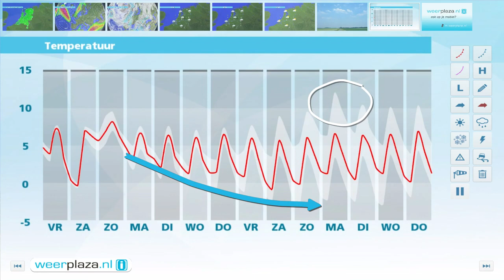Weerbericht donderdagmiddag: Vrijdag geregeld zon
Vanavond en vannacht regent het overal enige tijd. Morgen overdag schijnt de zon geregeld en blijft het droog. Het wordt 7 of 8 graden. Zaterdag is het lange tijd droog, maar later op de dag volgt regen. Zondag is het wisselvallig.